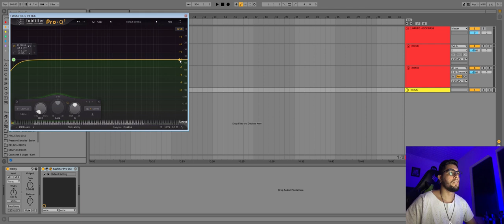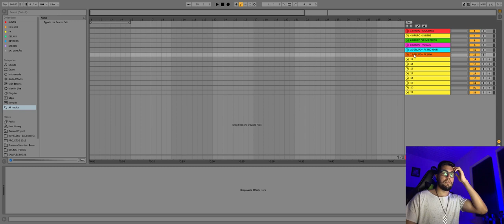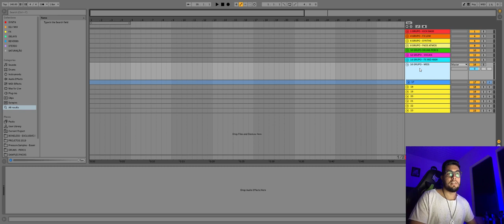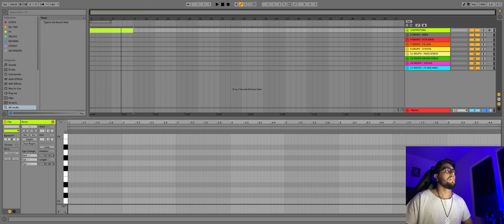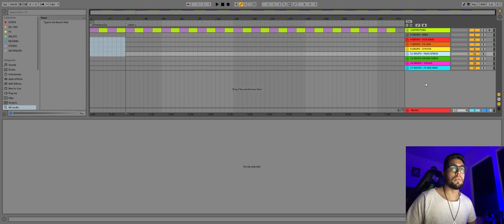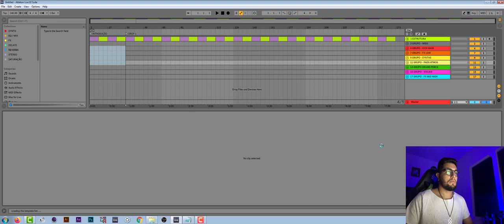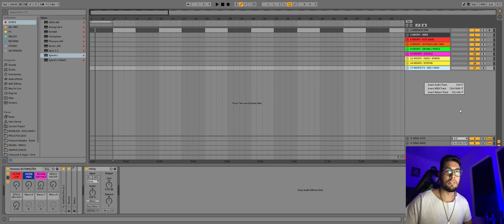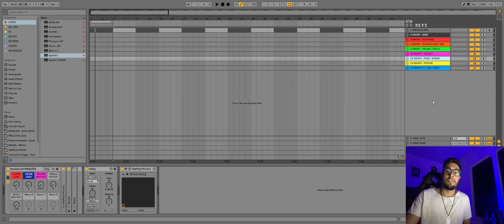Episódio 01 - Como Criar um Template Master no Ableton